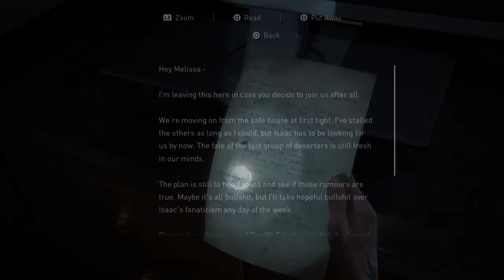THE LAST OF US PART II Gameplay Walkthrough Part 11 - SCARS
The Last Of Us Part II Gameplay Walkthrough Part 11 Will Feature The Chapter Seattle Day 2 (Ellie) And It Will Include The Mission The Seraphites , Where Ellie Is Trying To Make Her Way To The Hospital To Find Nora But Along The Way She Stumbles Across A Group Called The Scars.

We Are Currently On The Mission The Seraphites And We Will Continue With The Chapter In The Next Last Of Us 2 Video!!

The Last Of Us Part II Is Set Five Years After The Events Of The Last Of Us And The Game Focuses On Two Playable Characters In A Post Apocalyptic United States Whose Lives Intertwine. One Of The Playable Characters Is Ellie Who Sets Out Revenge After Suffering A Tragedy And Abby Who Is A Soldier Who Becomes Involved In A Conflict Between Her Militia And A Religious Cult.

The Last Of Us Part II Is Played From A Third Person Perspective And Allows The Player To Fight Human Enemies And Cannibalistic Zombie Like Creatures With Firearms , Improvised Weapons And Stealth.

The Last Of Us Part II Stars:
Troy Baker /Joel Miller
Ashley Johnson / Ellie
Stephan Chang / Jesse
Laura Bailey / Abby
Jeffrey Pierce / Tommy Miller
Shannon Woodward / Dina
Robert Clotworthy / Seth
Patrick Fugit / Owen
Derek Phillips / Jerry
Alejandro Edda / Manny
Chelsea Tavares / Nora
Ashley Burch / Mel
Chase Austin / Jordan
Reuben Langdon / Mike
Merle Dandridge / Marlene
Emily Swallow / Emily
Victoria Grace / Yara
Ian Alexander / Lev
Jeffrey Wright / Isaac

00:00 The Seraphites